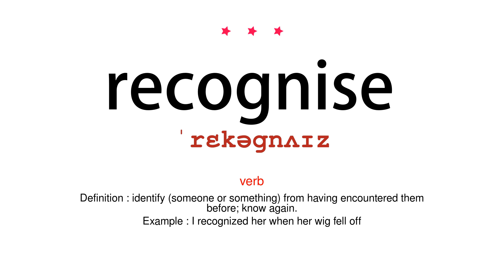How to pronounce recognise - Vocab Today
The pronunciation of the word recognise in Amercian accent is demonstrated in this video. If the word is from another language, such as brand name, it will be pronounced in its original language. Based on the word frequency, this is of 3 stars difficulty.

The word recognise has the following meanings:
1. (verb)
Definition : identify (someone or something) from having encountered them before; know again.
Example : I recognized her when her wig fell off
2. (verb)
Definition : acknowledge the existence, validity, or legality of.
Example : the defence is recognized in British law